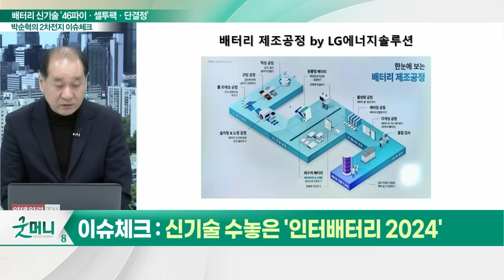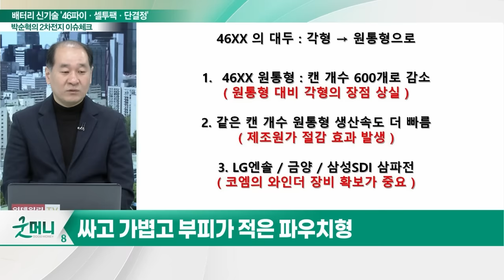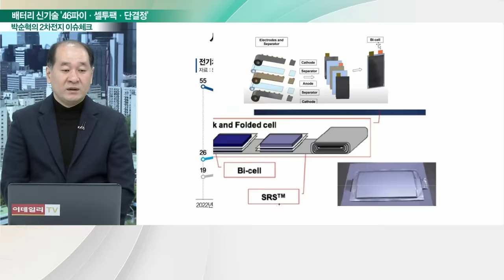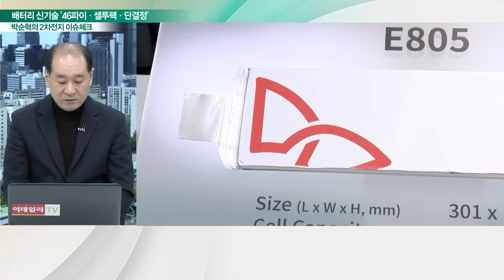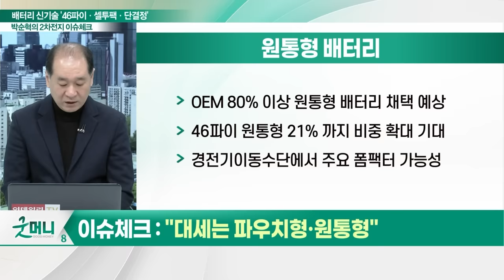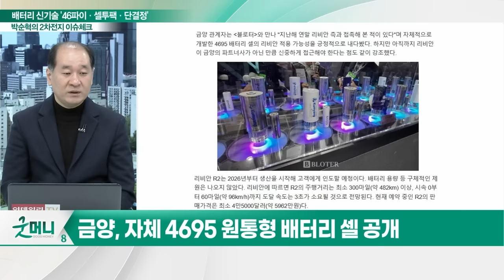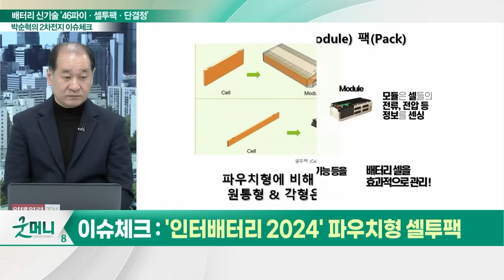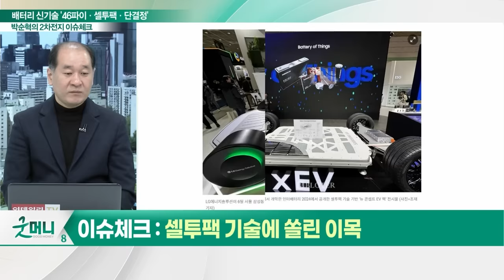배터리 신기술... '46파이·셀투팩·단결정'_박순혁의 2차전지 이슈 체크 (20240315)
이슈 체크① 신기술 수놓은 '인터배터리 2024'
이슈 체크② '인터배터리 2024' 46XX 원통형 배터리
이슈 체크③ "대세는 파우치형·원통형"
이슈 체크④ 리비안 R2, '4695 원통형 배터리 셀' 탑재
이슈 체크⑤ '인터배터리 2024' 파우치형 셀투팩
이슈 체크⑥ 셀투팩 기술에 쏠린 이목
이슈 체크⑦ '인터배터리 2024' 단결정&건식 양극재